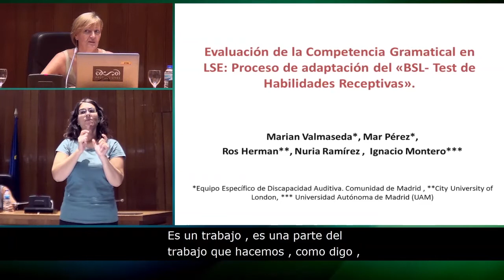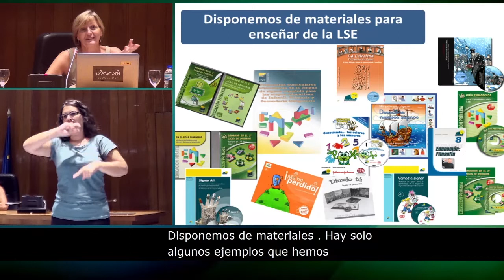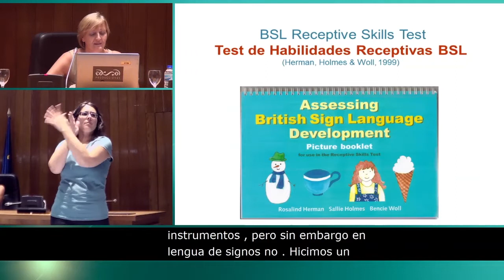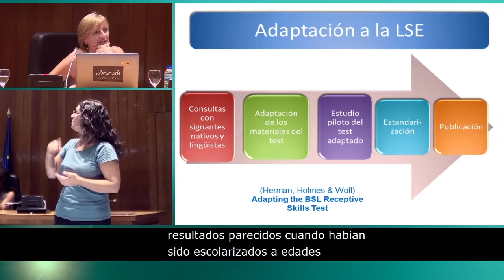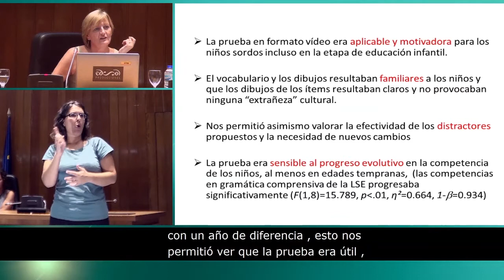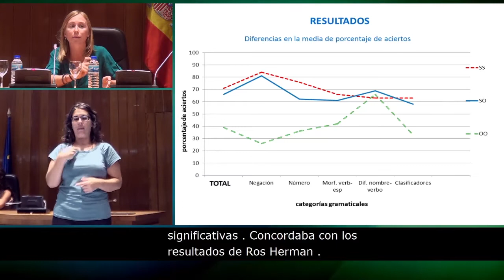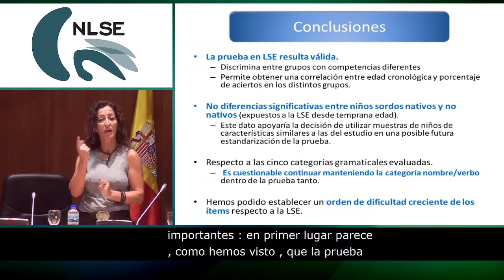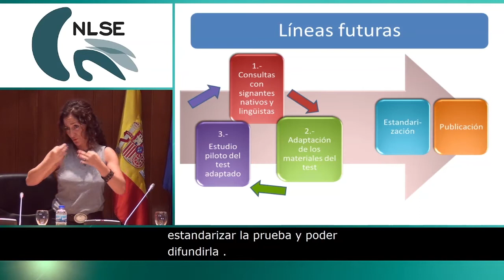13. Evaluación de la competencia gramatical en LSE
Evaluación de la competencia gramatical en LSE.
Por Marian Valmaseda, Nuria Ramírez y Mar Pérez (Equipo Específico de Discapacidad Auditiva, Comunidad de Madrid).